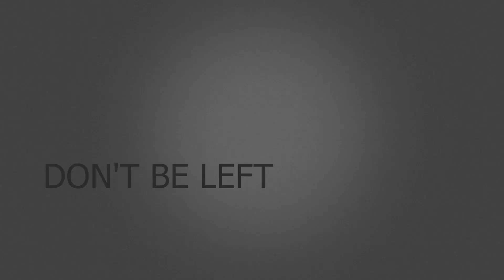Harmonik _Mesi at Sob's Creole Grooves Powered by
Creole Grooves present Harmonik at Sobs